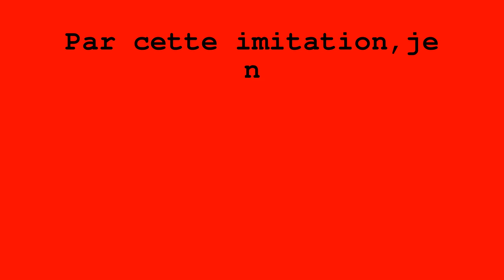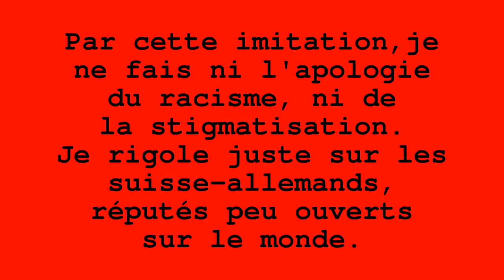SuperTuxKart 012 -- l'oncle Sam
Pour la journée PING à Neuchâtel (Suisse):
--Tiens, je ne pensais pas mettre un jour un lien vers Facebook :P --

SupertuxKart est un jeu de go-kart avec objets (Type Mario-Kart), dans lequel on retrouve les mascottes de plein de logiciels libres. La version 0.9.1 est sortie aujourd'hui, et on va donc tester tout ceci.

Chauffards, à vos cup-cakes, vos bananes, vos boules de bowling, et vos volants!